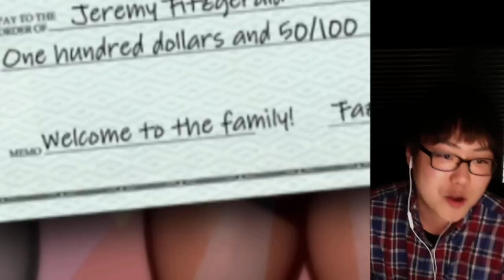【ホラー】#4 恐怖再び 「Five Nights at Freddy's 2」やってみた。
ついにNight5に挑みます…

続きは↓の再生リストから

▼Five Nights at Freddy's 2  DLはこちら
iPhone版

出てる人
▼ たかはしくん

編集についての質問・要望はこちらまで

関連リンク
▼ AppBank
iPhoneの方...
Androidの方...
▼「パズドラ屋アプリ」
iPhoneの方...
Androidの方...
▼モンスト攻略アプリ
iPhoneの方...
Androidの方...